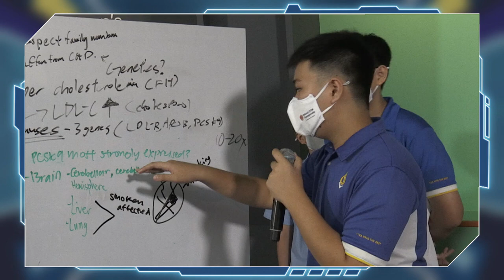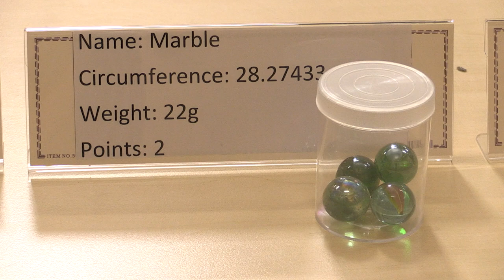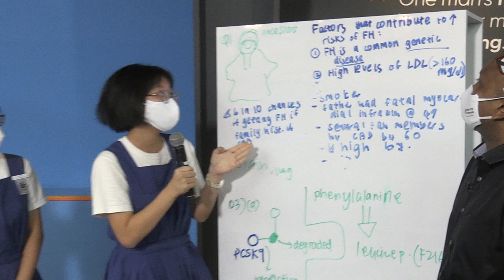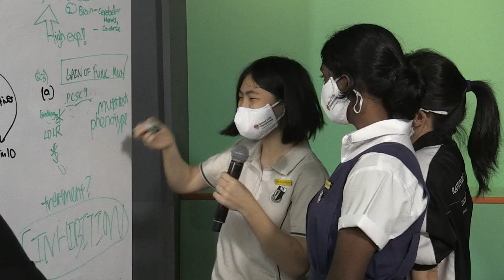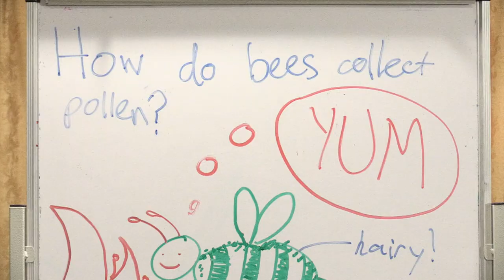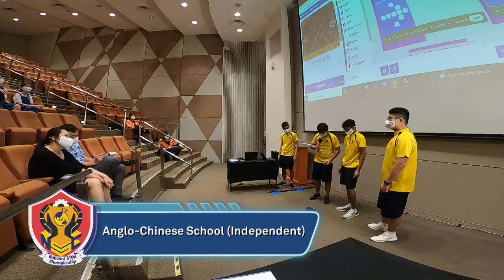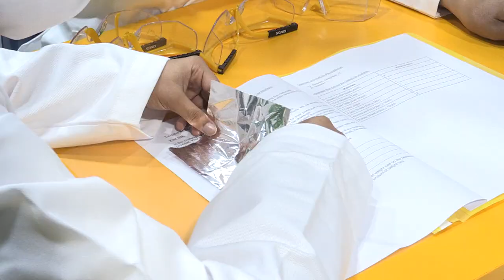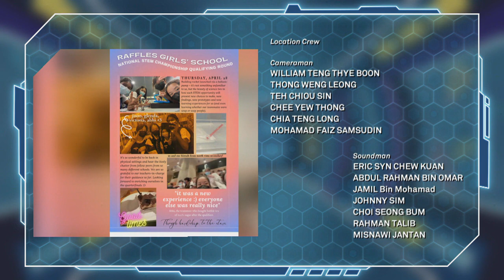National STEM Championship 2022 EP3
The third quarter-final episode of the National STEM Championship sees six more schools vying for one of the 12 semi-final spots.